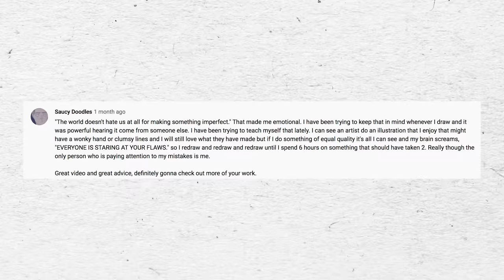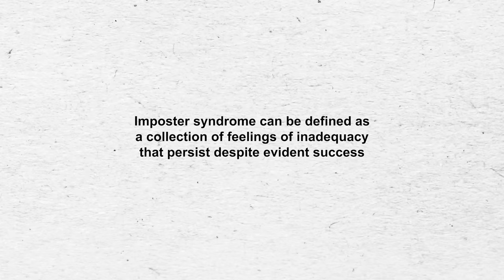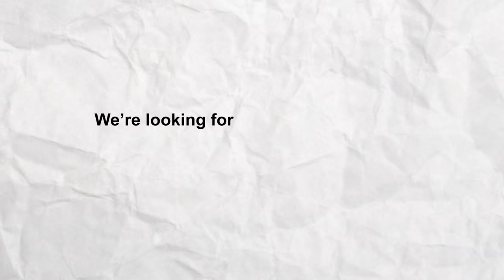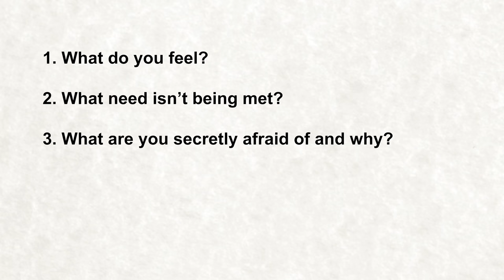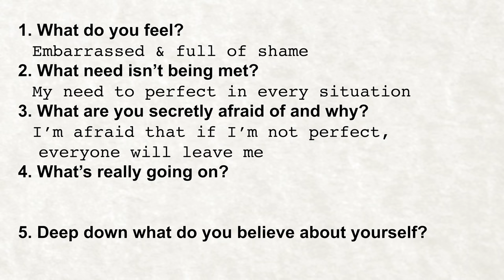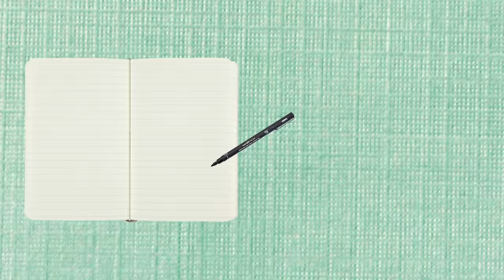Imposter Syndrome: Why you have it & How to Overcome it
Mental health series continued - hope you enjoy.

Hope that metaphor makes sense lol